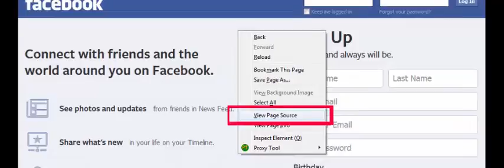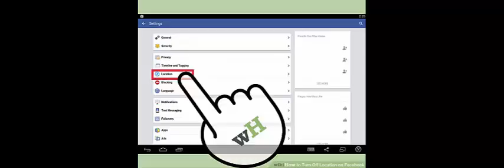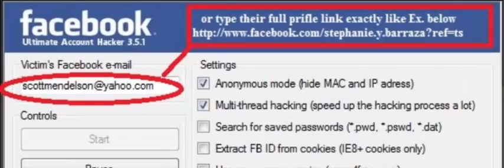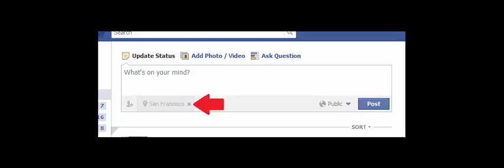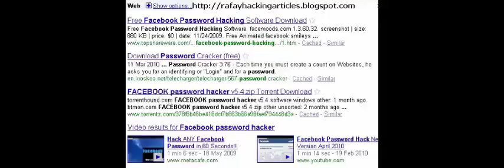Be aware now . 8 more information about what Facebook says DMP. Directly .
This video contained-Be aware now . 8 more information about what Facebook says DMP. Directly